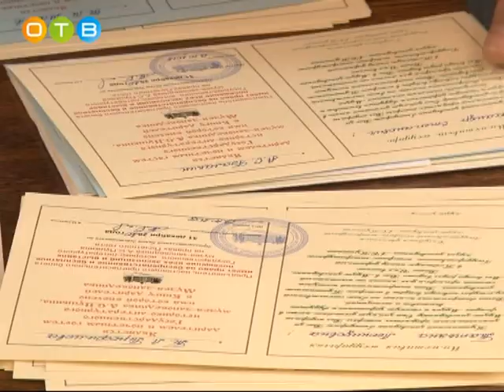День дарителя прошел в Больших Вяземах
Музей не пишет историю, он ее собирает. Большая роль  в этом деле принадлежит дарителям – тем, кто безвозмездно передает в дар будущие экспонаты – фотографии, книги, предметы быта.